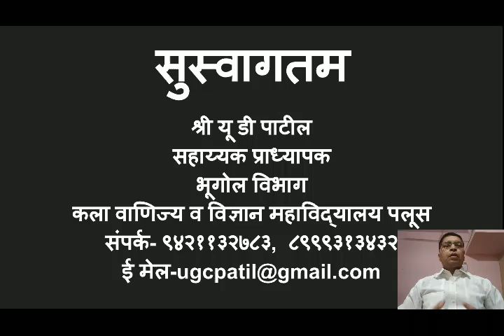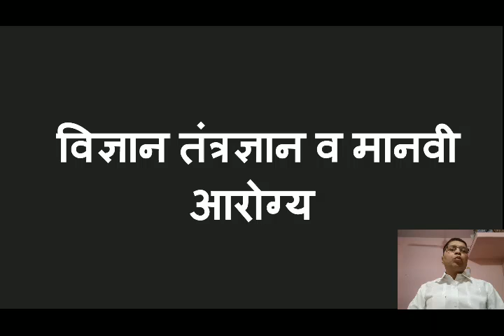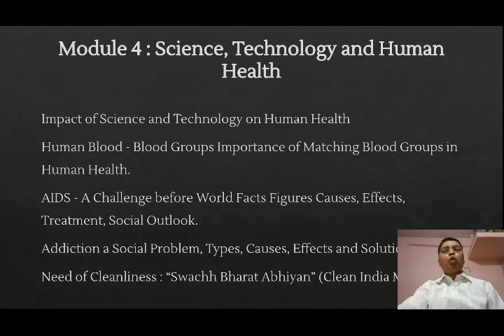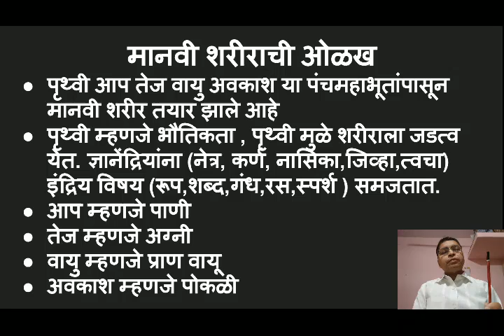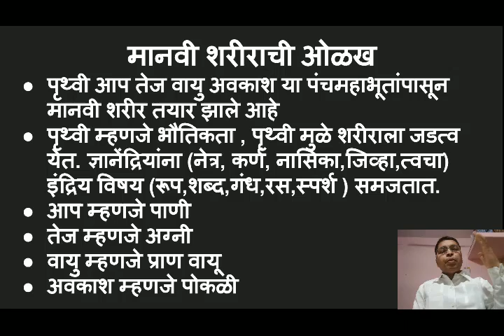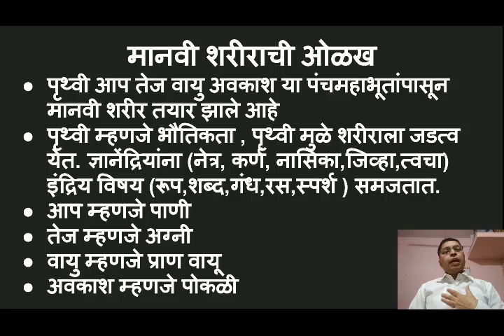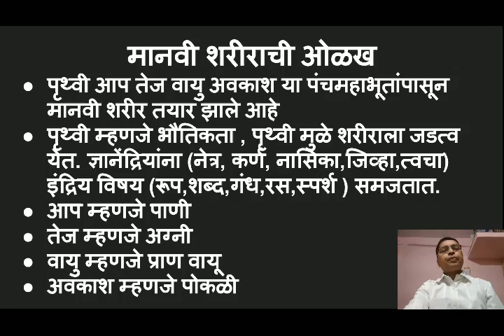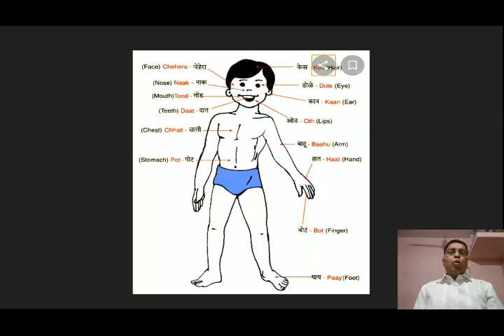BA I SEM I STD PAPER NO. I LECTURE 3 BY U. D. PATIL, 03/12/20, 09.30 AM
विज्ञान, तंत्रज्ञान व मानवी आरोग्य  भाग ३